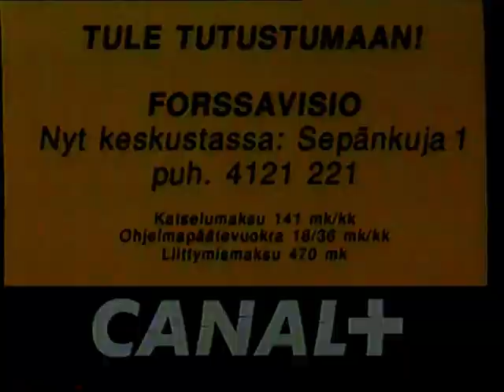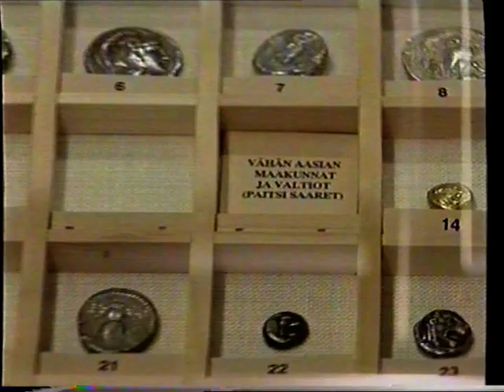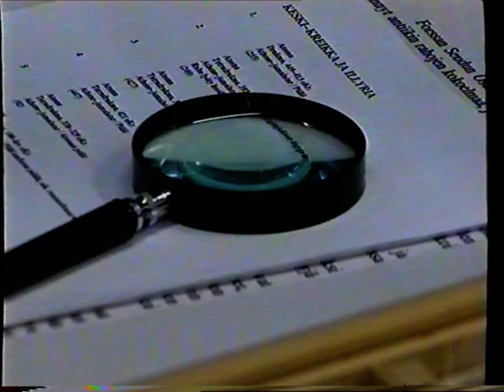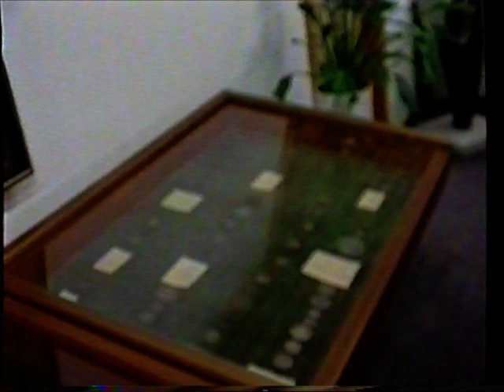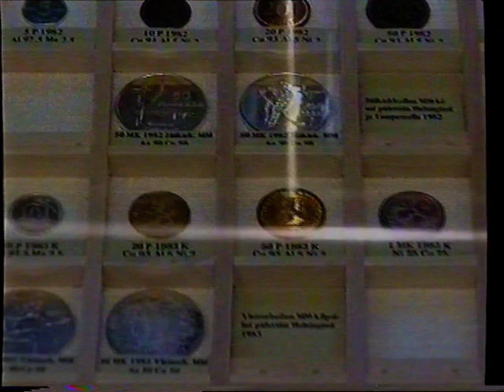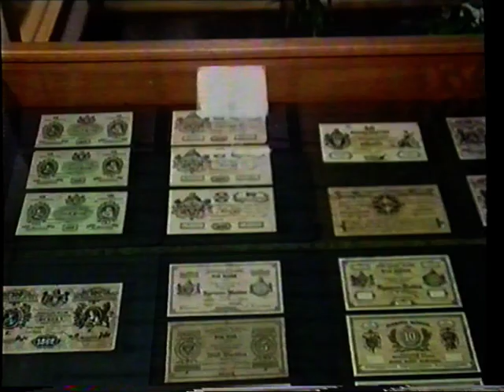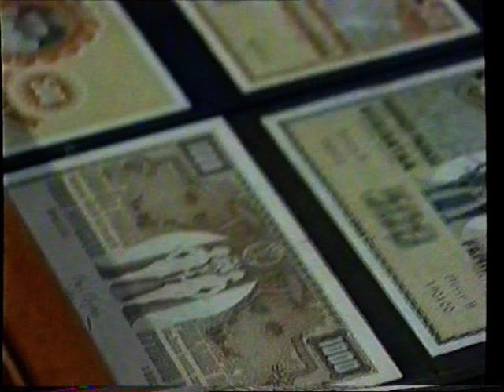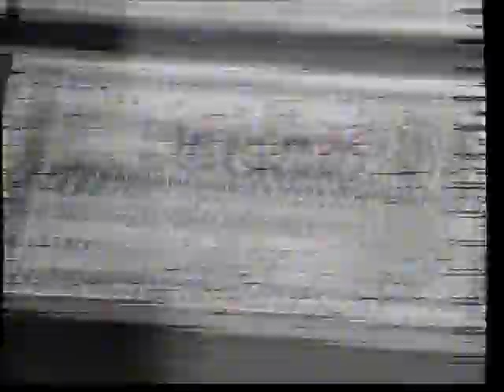Forssavisio - Osuuspankin rahakokoelma [1997]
Arkistojen aarteita. Forssan paikallistelevision, Forssavision, tuotantoa.

Lopussa bonuksena Betacam-videolaitteiston takaisinkelausefekti :)